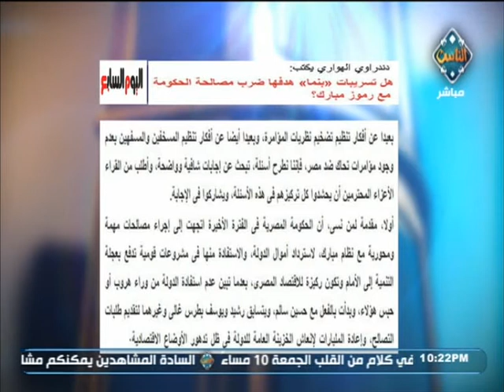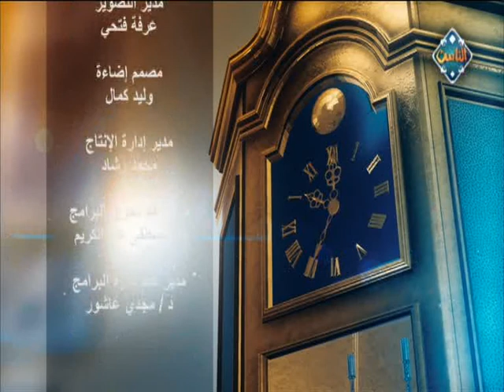ثقافة الإختلاف في المجتمع المصري (حلقة كاملة) | مع الناس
سهرة مع الحبيب صلى الله عليه وسلم (حلقة كاملة) | مع الناس

◀تقديم: ا. شريف فؤاد
◀ضيوف الحلقة: ا. صلاح هاشم المحلل السياسي، د. مجدي عاشور المستشار العلمي لفضيلة مفتي الجمهورية، المنشد محمد جمال.